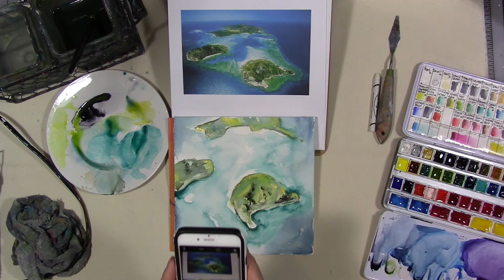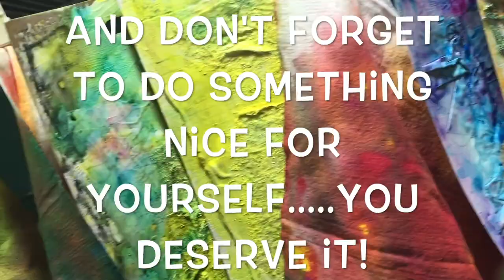More Watercolor Landscapes